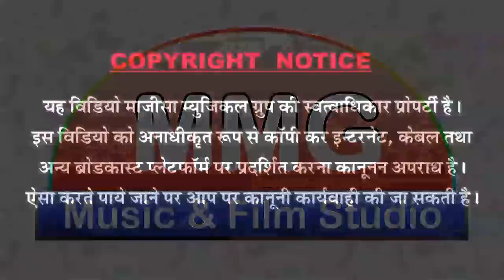शारदा सुथार का न्यु 2018 विवाह सोंग " बाटकडी मे रण झण बाजे म्हारा बीरा हो "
❖Artist : Amit Kumar,Sonu Solanki,Rena Gos.
❖Song : New Banna Banni Song
❖Album :
❖Singer : Sharda suthar
❖Lyrics :  Sharda Suthar
❖D. O.P.: Anshuman R.Jha,Khimsingh Ji
❖Editor : Anshuman R.Jha
❖Music Label : MMG Music&Films Studio
❖Category : Lokgeet
❖Sub Category : LokGeet
❖Director : Shankar mali
                         ❖विशेष सहयोग ❖
एम.बी.सोलंकी,सुरेशमोदीसांचौर,अशोक सोलंकी जालोर, के.के.परमार,विक्रमसिंह वालेरा,परबतराजपुरोहित,ललित प्रजापत, महेन्द्र सिंह बागोडा, जितेन्द्र सोलंकी,रतनलाल जालोर जितन पटेल,उत्तमसिंह सुरत, पारससुथार,अशोक सिंह बुडीवाडा, अशोक सिंह राजपुरोहित(टाईगर बन्ना),प्रवीण प्रजापत, अमृत राजपुरोहित,ललित देवासी,एवं समस्त एम. एम. जी. मित्र मण्डल